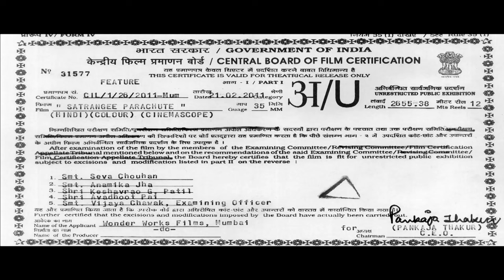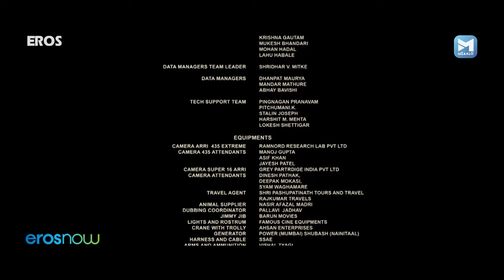Satrangee Parachute (सतरंगी पैराशूट) Bollywood Movie |Jackie Shroff, Kay Kay Menon, Rajpal Yadav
The film revolves around an eight-year-old runaway kid who runs away from his village in Nainital to Mumbai with four of his friends.